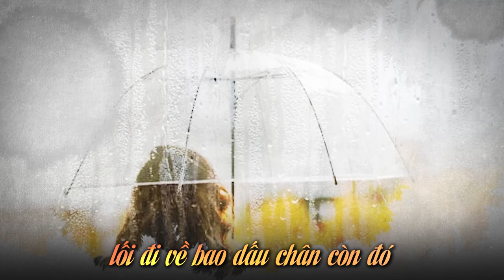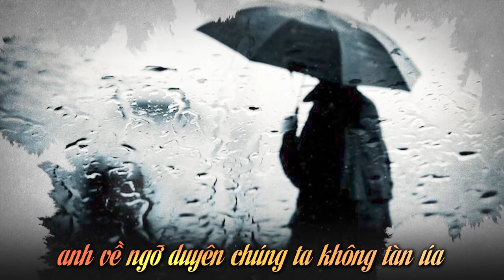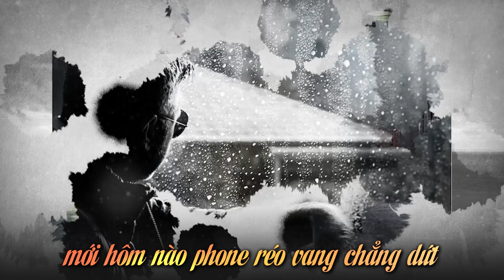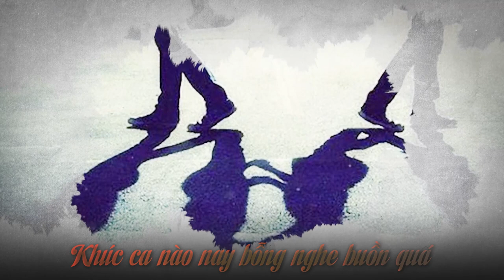TÌNH CHỢT ĐẾN CHỢT ĐI | QUANG HÀ (MV Lyrics)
► Bài Hát (Song) : TÌNH CHỢT ĐẾN CHỢT ĐI
► Ca Sỹ (Singer) : QUANG HÀ - Sáng Tác: Trịnh Việt Cường

      ✪ Trịnh Việt Cường hứa hẹn sẽ tạo ra những Video hay nhất cho các bạn xem.